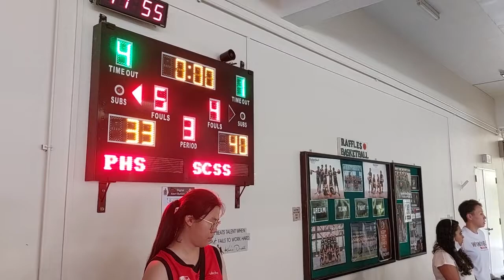raffles cup 11/11/2022 U16 boys. team swiss cottage vs Presbyerian high school. 3rd qtr